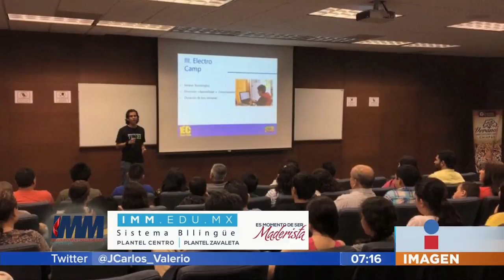Rifados del Día- Aerobot Planet || Noticias con Juan Carlos Valerio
Nuestros Rifados del Día son un grupo de jóvenes que forman parte de “Aerobot Planet”, un centro tecnológico para niños y jóvenes.